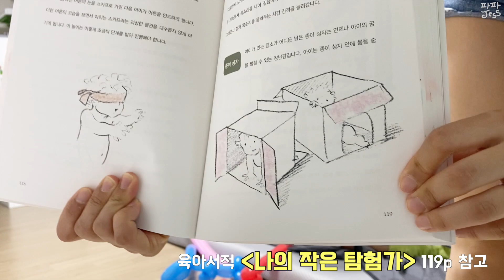놀면서 배운다! 우리 아기를 위한 집에서 할 수 있는 발달 놀이 🧸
안녕하세요. 파파제스입니다.

로라가 코감기에 걸려 어린이집에도 못가고 하루 종일 집에 있어야 했는데,
어떻게 재미있게 놀아줄까 고민하다가..
여울이가 책에서 꿀팁을 얻어서 감각 발달에 좋은 놀이를 집에서 함께 했습니다.

'꺄르르르르' 웃으며 좋아하는 로라를 보니 저희도 덩달아 기분이 좋아지더라구요~
아이보다 엄마 아빠가 더 즐거웠다는~~

*해당 영상은 '나의작은탐험가'라는 책의 내용을 참고하였으며 도서출판 ‘세개의 소원’의 일부 지원을 받아 제작하였습니다.